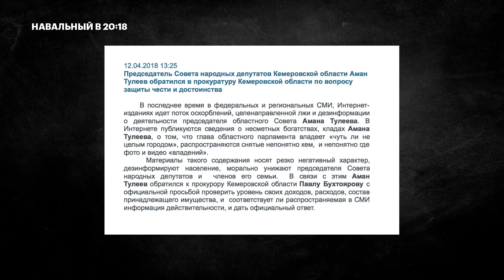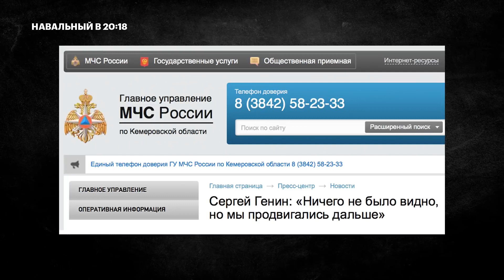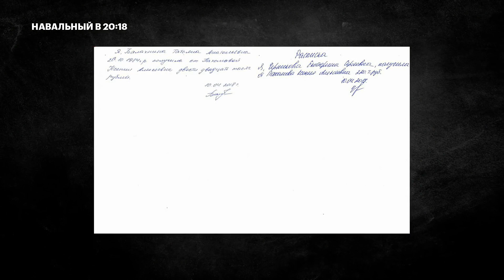Тулеев возвращается на Госслужбу или Навальный о последнем расследовании ФБК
🌃 Губернатор Кемеровской Области, вынужденный уйти в отставку после трагедии в ТЦ "Зимняя Вишня", возвращается на Госслужбу с сохранением государственной дачи! Тем временем власть находит стрелочника...Рассказывает Алексей Навальный

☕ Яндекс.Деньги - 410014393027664